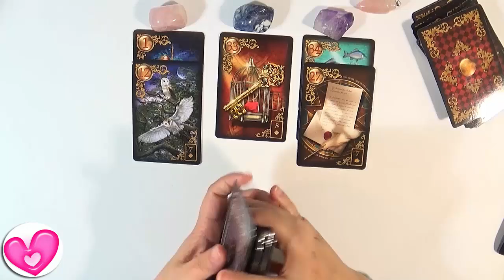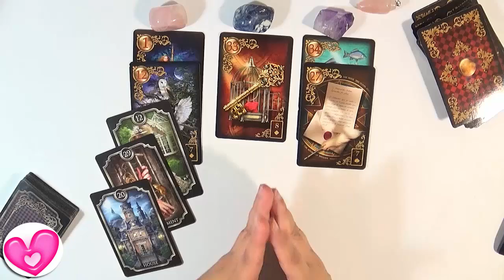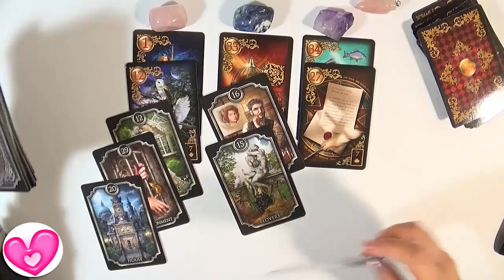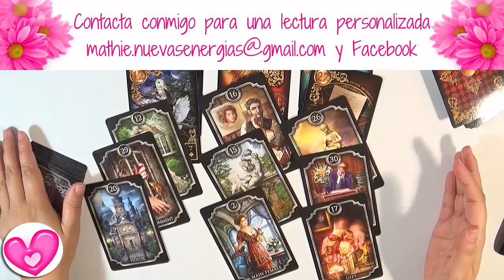🍀 Acuario 3 Bendiciones 🍀 Acuario Febrero 2019 Guia Angelical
Acuario 3 bendiciones para Acuario febrero 2019 - 3 Bendiciones que te trae el universo para el todos los aspectos de tu vida importantes para Acuario por la Guia Angelical.